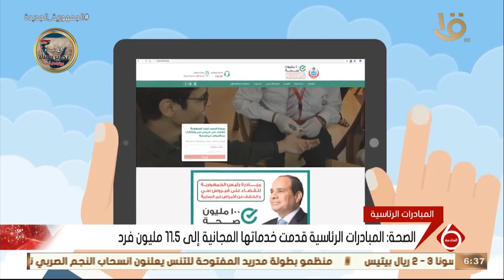نشرة الساسة | الصحة: المبادرات الرئاسية قدمت خدماتها المجانية إلى 11.5 مليون فرد